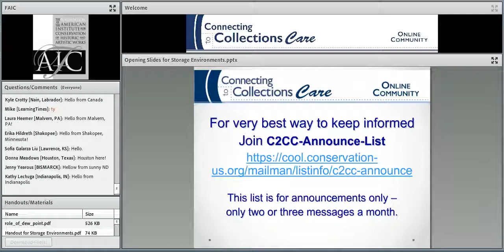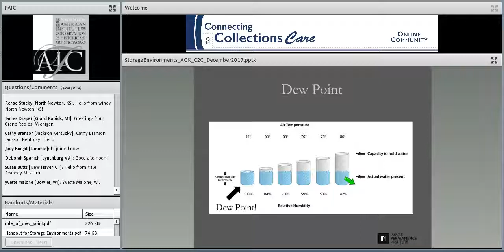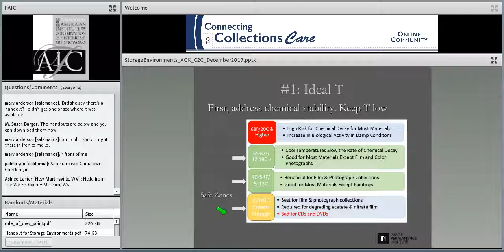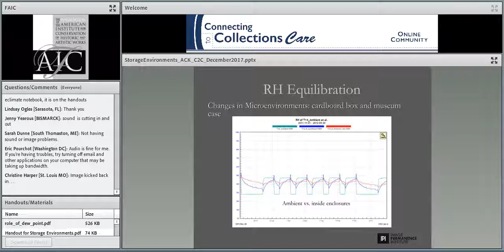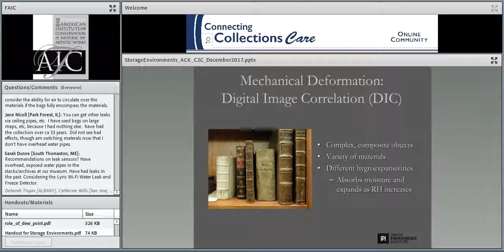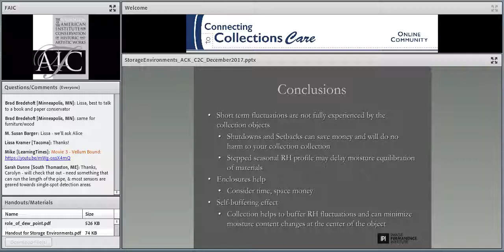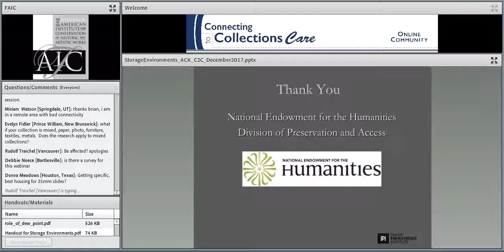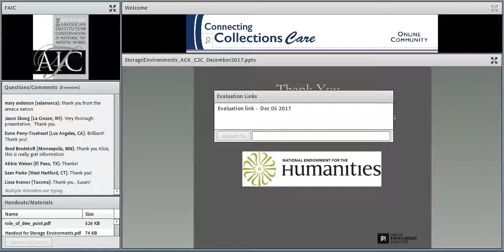C2CC Storage Environments: The Big Picture (subtítulos en español)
Recorded: Tuesday, December 5, 2017

Maintaining and managing a preservation environment for collections storage is difficult, expensive, and consumes large amounts of energy. Based on research conducted at Image Permanence Institute (IPI) and other research institutions, IPI has developed strategies for a dynamic and sustainable approach to managing storage environments. This approach will reduce your carbon footprint and energy bill while still providing a proper preservation environment for collections. This presentation will discuss IPI research exploring how collections respond to changes in temperature and relative humidity and will present strategies for a dynamic approach to preservation based on our research.

Presenter
Alice Carver-Kubik is a Research Scientist at Image Permanence Institute. Her research focus is on collection storage environments and the mechanical behavior of library and archive materials. She received her M.A. in Photographic Preservation and Collections Management from Ryerson University in co-ordination with the George Eastman Museum. She was a 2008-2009 Graduate Intern at the National Gallery of Art in Washington, D.C. where she co-authored the book, In the Darkroom: An Illustrated Guide to Photographic Processes Before the Digital Age (New York: Thames & Hudson, Inc. 2010 ISBN-10: 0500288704). She also develops content for the IPI web resource, Graphics Atlas.

Los subtítulos en español están disponibles. Elija el botón CC, entonces elija el botón Settings y seleccione Spanish – Spanish CC (Spanish).